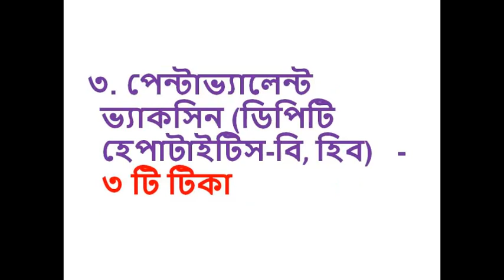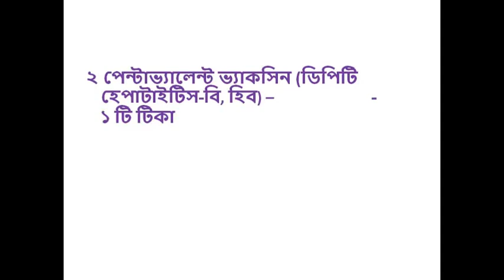নবজাতক শিশুর টিকা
শিশুকে টিকা দেওয়ার সময়সূচি